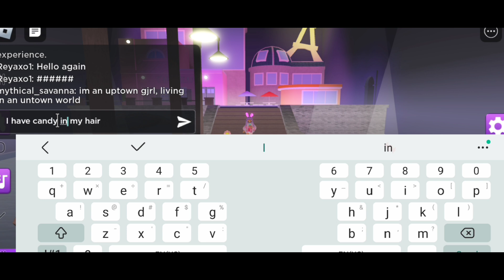Roblox: Fashion famous -part:19